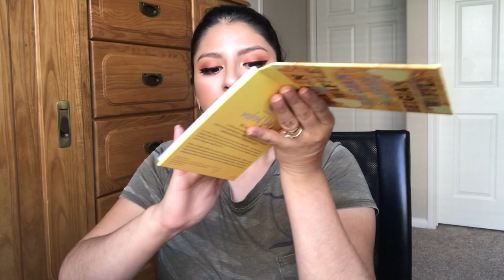MY CURRENT OBSESSION / WHAT I BEEN LOVING THIS SUMMER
HI guys! todays video i have my currents obsessions. This products is what i been using the most and loving and highly recommend it. Thank you so much!

Follow me in Instagram @loguibeauty